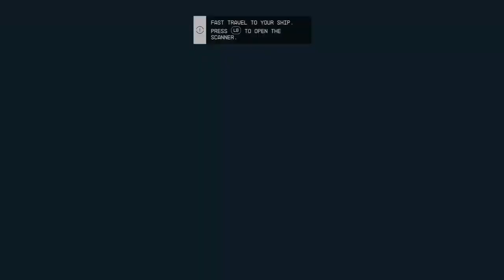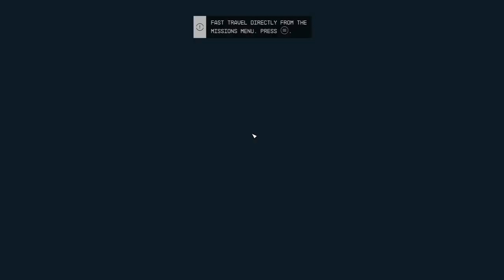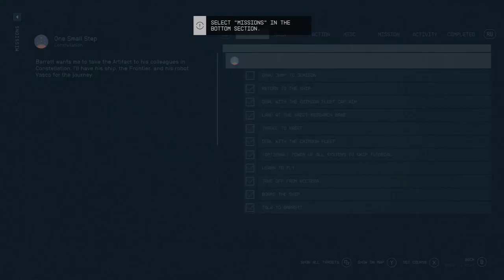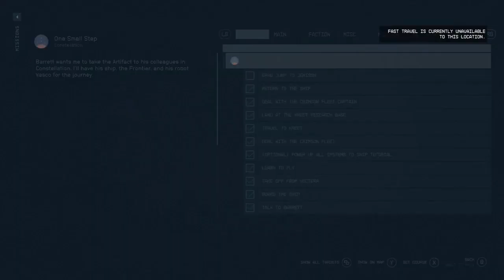Exploring the Mysteries of Starfield Park - Episode 8